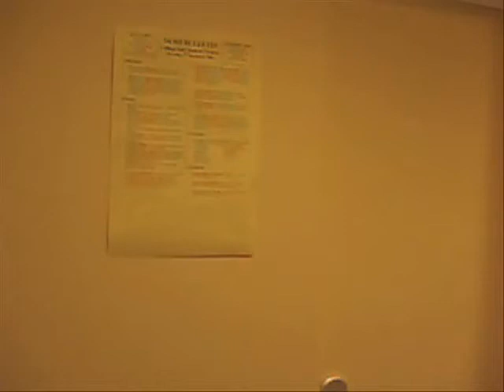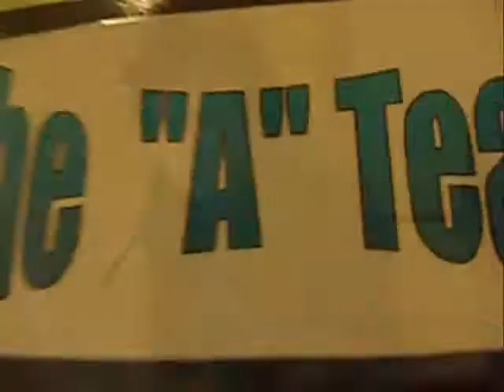A - Team Polska Production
A real life episode of drama, recorded by daring students from Greenhead College Huddersfield.